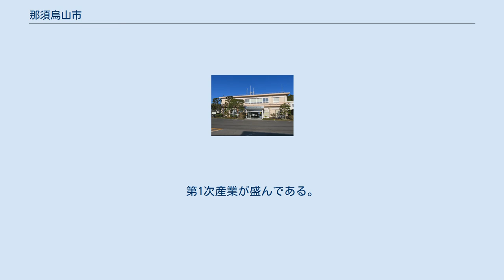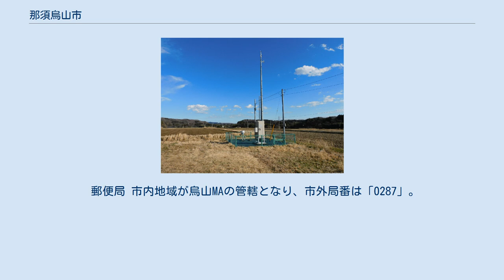那須烏山市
那須烏山市中心部（旧烏山町）周辺の空中写真。
 1974年撮影の6枚を合成作成。
 那須烏山市（なすからすやまし）は、日本の市の一つ。
栃木県の東部にある。
宇都宮市への通勤率は13.7%（平成22年国勢調査）。
 人口は約3万人で県東部地域の政治、経済、行政の拠点都市。
那珂川県立自然公園に位置し、那珂川や荒川の清流、八溝山系に属する緑豊かな里山が織り成す景観に恵まれている。
国の重要無形民俗文化財に指定されている「山あげ祭」や龍門の滝、温泉など歴史文化・観光資源が豊富な地域である。
2005年（平成17年）10月1日に那須郡の烏山町と南那須町の新設合併により発足した。
2011年3月11日の東日本大震災では、震度6弱の揺れを観測し、土砂災害などの大きな被害があった。
 那須烏山市は、栃木県の中東部、八溝山地の西麓、塩那丘陵の南端、那珂川の中流域に位置する。
市域には那珂川支流の荒川、江川が流れ、市内向田で那珂川に合流する。
旧烏山町市街地は那珂川が成す右岸河岸段丘にある。
 県庁所在地である宇都宮市より北東へ30-35kmほど、JR烏山線の列車で約50 - 60分の位置にあり、宇都宮都市圏に属する。
 アメダス那須烏山観測所 那須烏山市の気候は典型的な太平洋側気候である。
海から離れた内陸部に位置するため日較差、年較差が比較的大きく、内陸性気候の特徴が見られる。
 冬季はからっ風が吹き降水量が少なく乾燥し、12 - 2月の降水量は年間降水量（平年値1,300mm程度）の1割にも満たない。
日内の最低気温は氷点下に達し、特に天気が良い日の朝は放射冷却の影響を強く受け-5度以下になることもあるが、昼間は最高気温が10度前後に達し寒い日でも5度程度まで上がる。
 春季から夏季、秋季にかけては降水量が多く湿潤し、特に夏季から秋季にかけて（5 - 10月）の降水量は年間降水量（平年値1,300mm程度）の7 - 8割に達する。
 ケッペンの気候区分は、気象庁烏山観測所（2009年2月23日まで観測、市内愛宕台字道陸神）の過去22年間の気象観測平年値を基にすると温暖湿潤気候（最寒月の平均気温が-3.0℃以上18℃以下、最暖月の平均気温が22℃以上、基準詳細は温暖湿潤気候#条件を参照）に区分される。
 以下に示すのは現在の市内測候所である気象庁那須烏山観測所（2009年2月24日から観測開始、市内森田字小塙前）の2020年の各月平均値データである。
 ※ 2005年10月1日の新市発足から市長選挙までの間、旧烏山町長の福田弘平が市長職務執行者を務めた。
 南那須庁舎 関東地方では千葉県勝浦市についで人口が少ない市である。
 歴史的にみて、栃木県東部の経済的な拠点であった。
近年は交通網の整備が進み宇都宮市やさくら市などに進出している郊外型店舗、市内の事業活動低迷により斜陽の傾向にある。
那珂川中流域の要衝としての観光資源に重きをなしている。
第1次産業が盛んである。
「中山かぼちゃ」の生産が特色。
 烏山地域 烏山地区 向田地区 境地区 七合地区 南那須地域 荒川地区 下江川地区 高等学校 中学校 小学校 幼稚園・保育園 かつて存在した学校 郵便番号は「321-06xx」（烏山地区）、「321-05xx」（南那須地区）が該当する。
集配局は市内全域が烏山郵便局の管轄となる。
 郵便局 市内地域が烏山MAの管轄となり、市外局番は「0287」。
収容局は以下の2ビルが該当し、市内局番は以下の通り。
 中心となる駅：烏山駅 この他、東野交通の宇都宮東武・烏山線、さくら市営バスが市内域に乗り入れていたが現在は運行されていない。
 龍門の滝